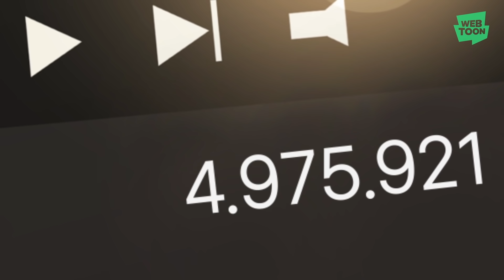[LINE WEBTOON] "How to Fight" - Ada Nintendo Switch buat Para Jagoan!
Dapatkan Nintendo Switch GRATIS!

Perkelahianku tidak sengaja terekam dan tersiar di Newtube!
Tak kusangka, videonya telah mencapai 10 juta views?!

Ada Nintendo Switch gratis buatmu! Baca How to Fight Episode 1-33 selama periode event di linewebtoon dan dapetin hadiahnya!